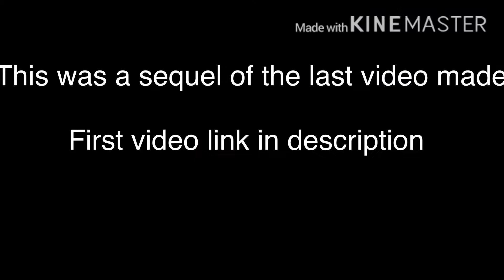L̳ ̳A̳ ̳®̳ ̳®̳ ̳Y̳